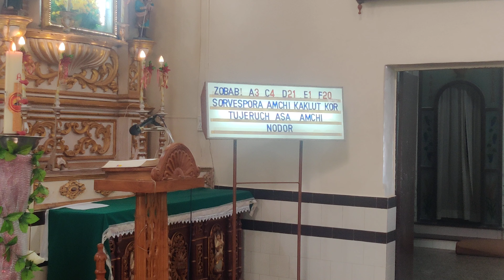14th Sunday of Ordinary Times, Konkani mass celebrated by Rev. Fr Santiago Fernandes.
Anjuna Parish inaugurated its catechetical and youth activities year 2021-22 on the virtual platform